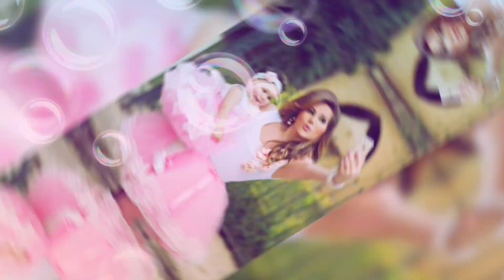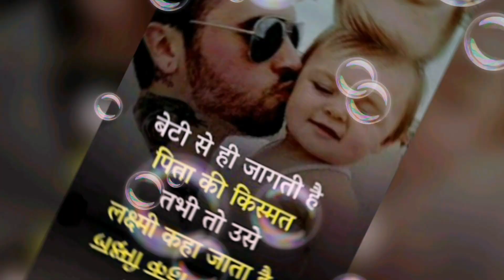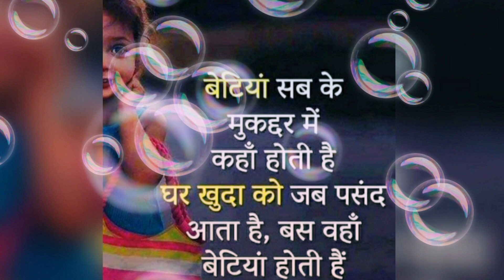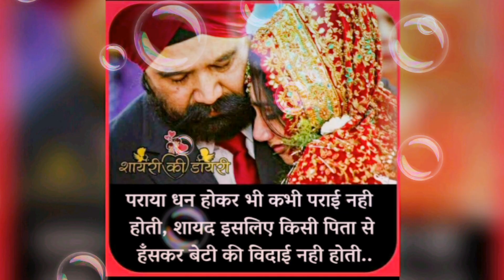Daughter's Day Special 🎀 | Dedicated to All Daughters 😍 | Monika Arora